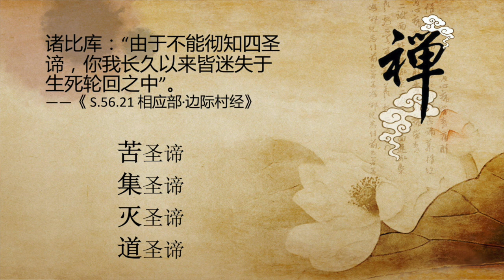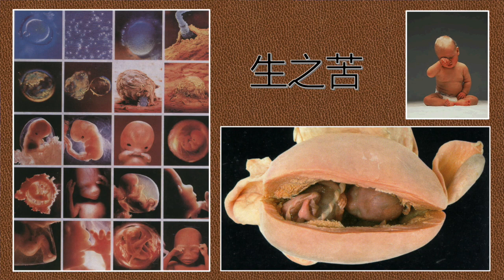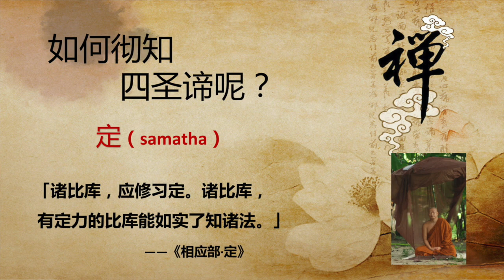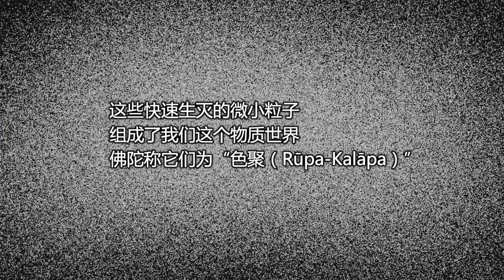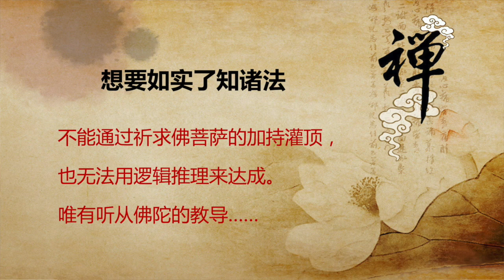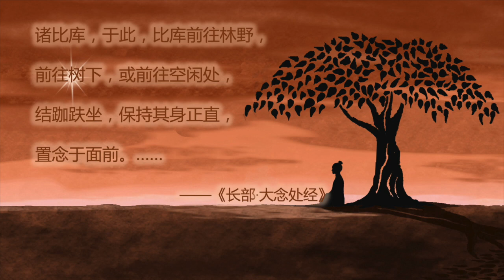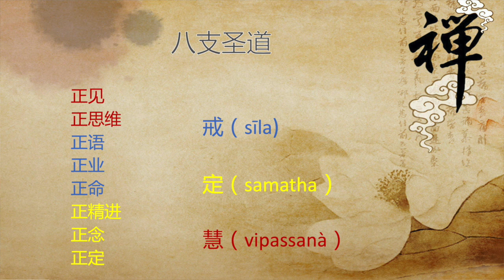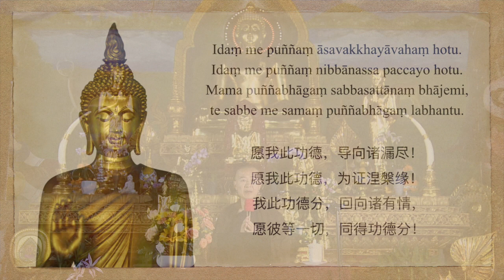2 为什么要禅修